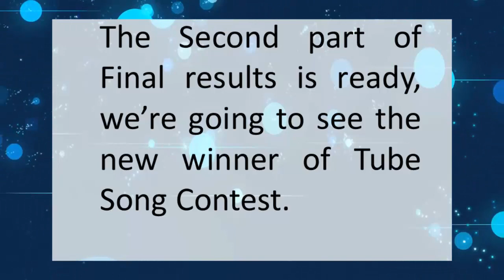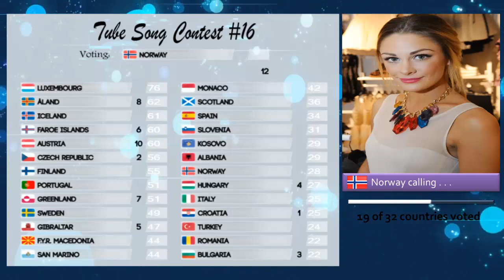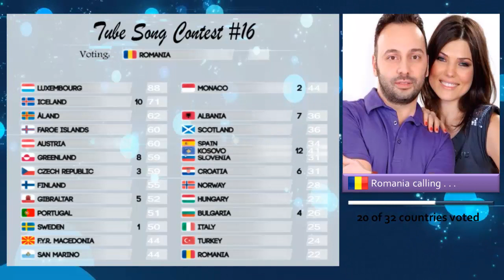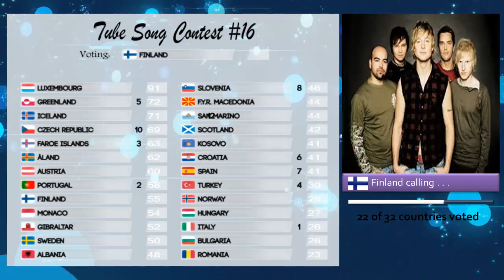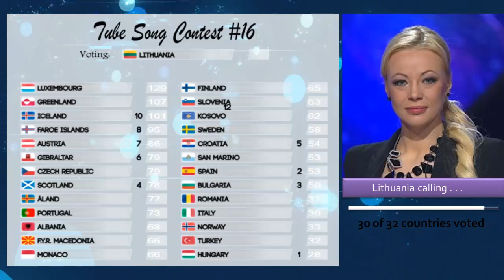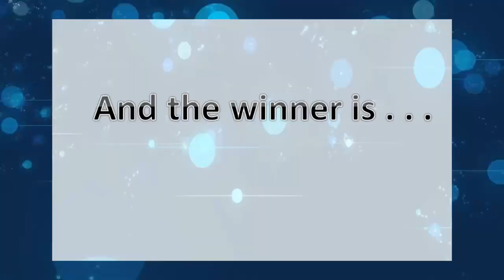TubeSC #16 - Part 2 (Final Part) [Sofia - Bulgaria]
Congratz to the winner! :)